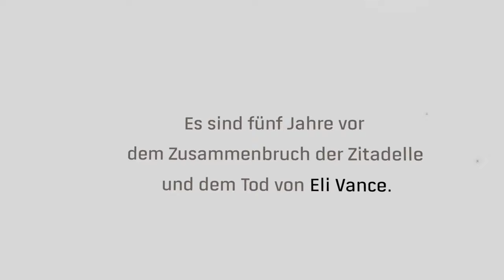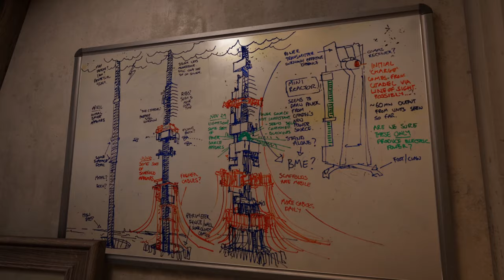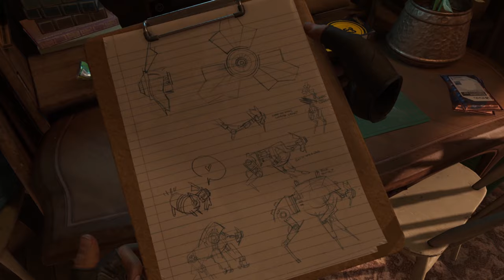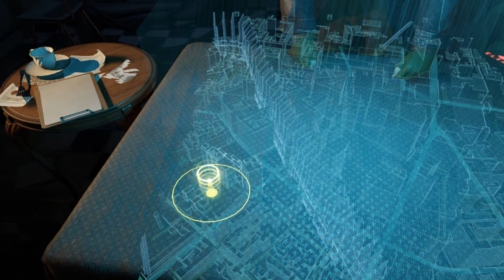Half-Life: ALYX ☢️ 01: Lockdown der Stadt!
❗❗Ton wird in der nächsten Folge besser❗❗
❗❗ReUpload wegen Tonanpassungen, neuem Endscreen und Thumbnail.❗❗

Der Kampf gegen die Combine beginnt!

Zeitlich zwischen den Ereignissen von Half-Life und Half-Life 2 gelegen, leisten Alyx Vance und ihr Vater Eli frühen Widerstand gegen die brutale Besatzung der Erde durch die Combine.

Die Wunde der Niederlage des Sieben-Stunden-Kriegs ist noch nicht verheilt und die Bewohner der City 17 leben im Schatten der Combine-Zitadelle von den Invasoren beherrscht. Aber zu der verstreut lebenden Bevölkerung gehören zwei der erfindungsreichsten Wissenschaftler der Erde: Dr. Eli Vance und seine Tochter Alyx, die Gründer des aufkeimenden Widerstands.